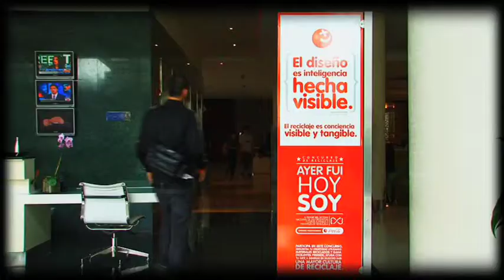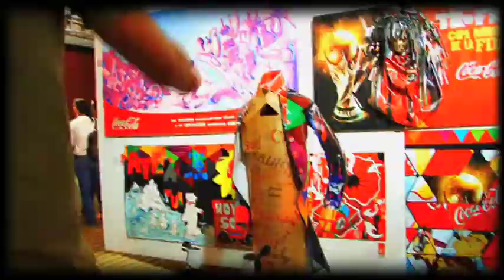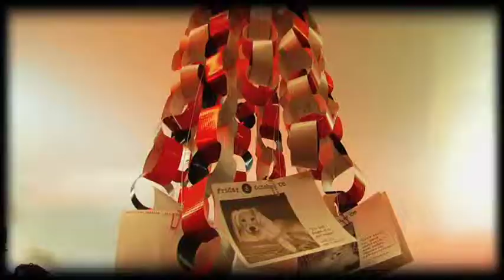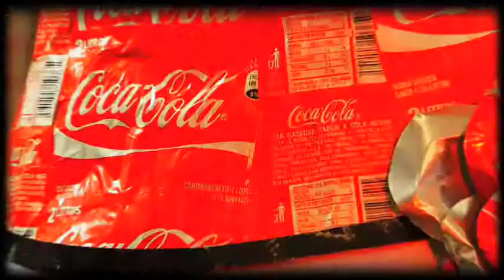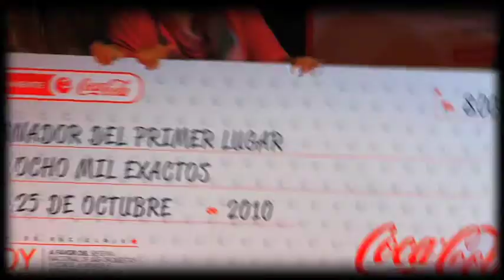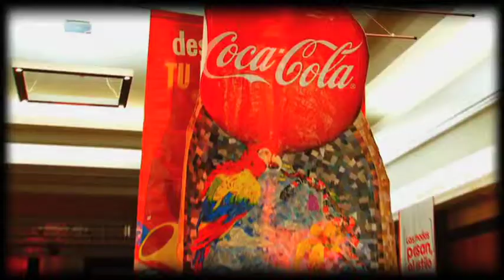Concurso de reciclaje en Venezuela.mov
Los estudiantes de diseño de los principales institutos de Caracas participan en el reto de transformar vinilos publicitarios de Coca-Cola que están en desuso, en artículos nuevos, piezas sustentables y de arte, que serán subastadas por la empresa a favor del Sistema Nacional de las Orquestas y Coros Juveniles e Infantiles de Venezuela.